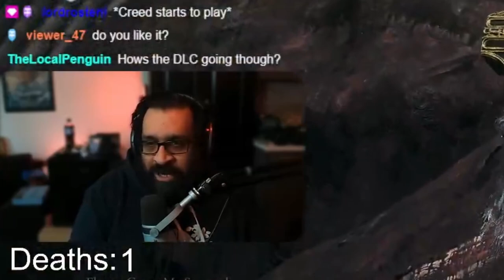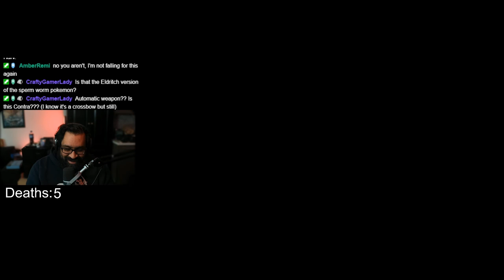Welcome to Shadow of the Erdtree (Part 1) - Beard Plays Elden Ring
SHADOW OF THE ERDTREE IS HERE!! I've been waiting for this day for so long! Doing some exploring. Finding new enemies and fighting new bosses! Lets do this!